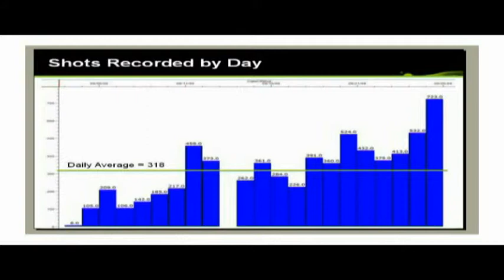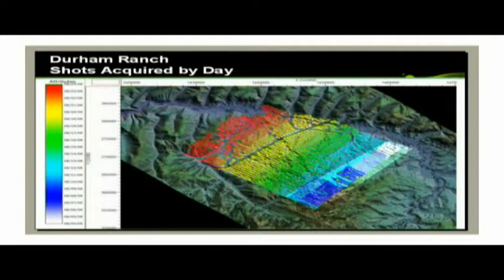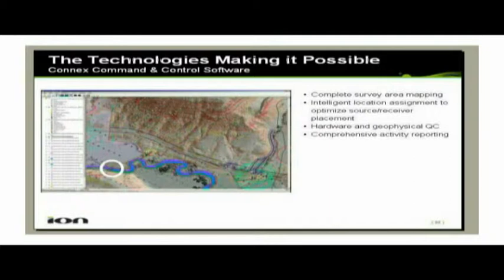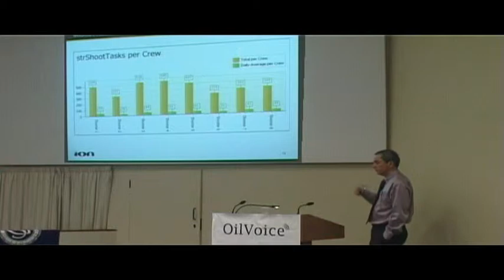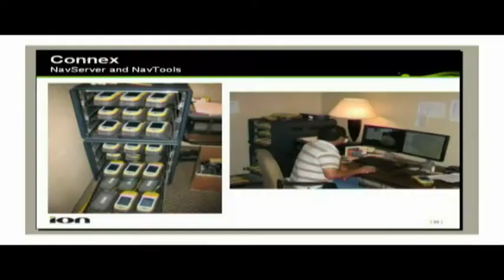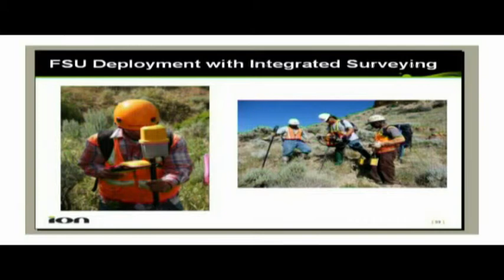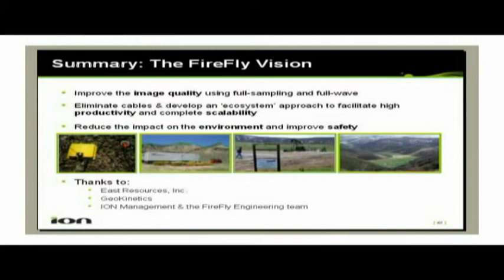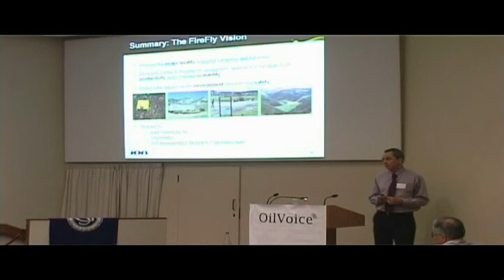Advanced Geophysics, Ion (9)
ION presentation
Paul Brettwood
FireFly operations update - a glimpse into the future of land seismic acquisition